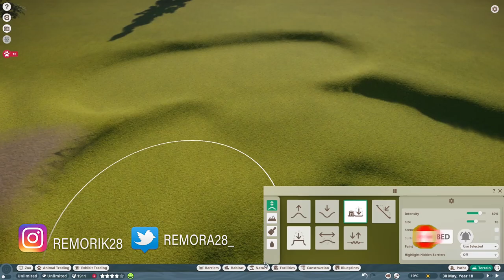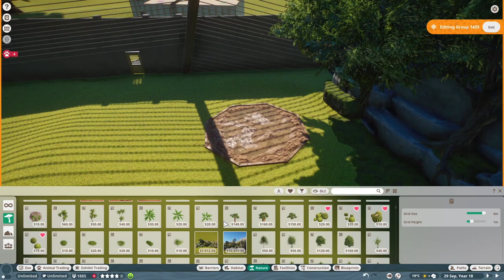BAIRD'S TAPIR , GREATER FLAMINGO, ALDABRA GIANT TURTOISE - PLANET ZOO INDONESIA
HALLO TEMA-TEMAN SELAMAT DATANG DI CHANNEL REMORA28😊🤩

Terimakasih Supportnya maafkan segala kekurangan di Channel ini Doa'n semoga selalu memberikan yang terbaik selalu buat kalian ... 🙏😊

AQUATIC PACK ZOO

More Update follow My Media Social. thankyou :D

Spek PC Remor28 :
CPU  : Intel Core i5-9400f
GPU  : MSI GeForce GTX 1660
Motherboard: Motherboard MSI B365M MORTAR - CoffeeLake
RAM: VGEN TSUNAMI 16GB (8X2) 3200MHz (Upgrade)
Hard drive  : Colorful SSD 120GB Sata3 , Colorful M.2 CN500 240GB, Hdd Seaget 500GB
CPU Cooler: INFORCE COOLING FAN CASING 120MM 12 CM RGB CPU COOLER
Case: Cube Gaming Norderg TG RGB

Device
Headset : Steelseries Arctis 5
Keyboard : Steelseries APEX M26 (Brown)
Mouse : Logitech G102
Microphone : Alctron UM900 USB